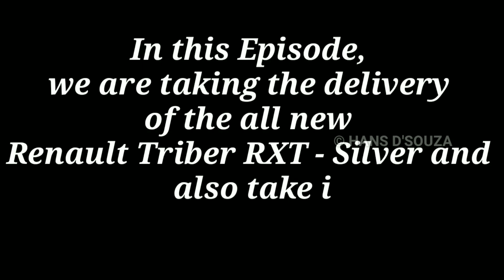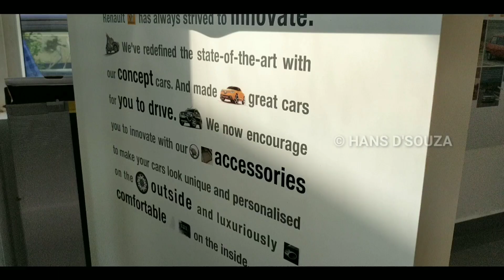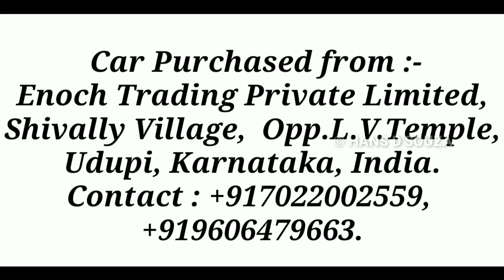Renault Triber | First Look + Review | Taking Delivery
In this Episode you will find taking delivery of the all new Renault Triber ( Silver) and also First Look and Review.
This is Also the First Renault Triber in Karkala.

P.S: I Sincerely Apologise for a mistake in this Video at 2:50 seconds - It is not 20 inch HD Medianav Evolution instead it is 20 cm HD Medianav Evolution. Thank You!